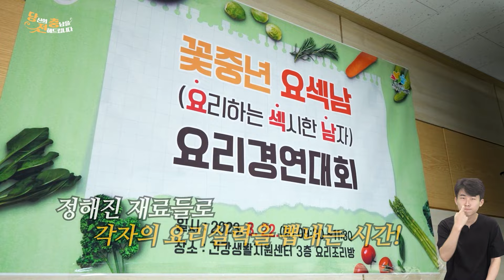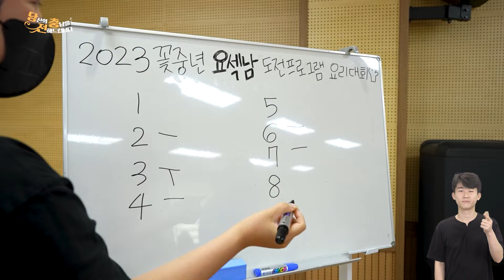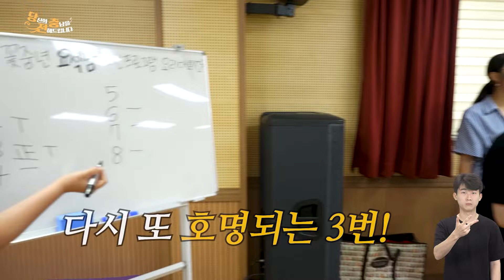[당충전] 요리하는 섹시한 남자 '꽃중년 요섹남'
당충전ep.27  논산시 꽃중년 요섹남 ‘인생 2막 요리교실’
오늘 무슨 요리를 준비 중이세요?

닭가슴살 야채 잡채

연습을 집에서 하고 오셨어요?

뭘 연습을 해유~
안녕하세요. 신현아입니다.
요새 요리 잘하는 남자 정말 섹시하지 않나요?
논산에서 다양한 요리와 중년 남성들을 위한
프로그램이 진행되고 있다고 하는데요. 들어가서 또 즐겨보도록 하시죠.

와~ 진짜 낯선 풍경이에요. 정말 많은 중년 남성 선생님들께서 또 적극적으로 하고 계시니까정확하게 뭘 하는 프로그램인지 좀 소개를..인생 이모작 준비 중이신 중년 남성분들을 대상으로
프로그램 진행 중에 있고
남성들이 좀 접근할 수 있는 프로그램을 좀 찾고 있었어요.
요리 수업에 호응도도 좀 좋았었고
요청이 좀 있으셔서..신청 자격이 따로 있을까요?우산 관내 중년 남성분들 대상으로
통장님이나 부녀회장님 통해서 홍보도 하고 지원도 하고 했었습니다.오늘 수업은 어떤 수업인 거예요?마지막 수업이에요.
배웠던 요리 실력을 뽐내시는 자리입니다.그동안 어떤 요리들을 만들었었는지

토마토 카레도 만들어보고 미역국도 끓여보고요. 밀키트 수업이라고 해서 요리를 손질해서 가셔서
가족들이랑 같이 맛있게 드시고 하셨습니다.오~ 만드는 현장에 제가 들어와 보니까
어떤 요리를 만들고 계시는지 한번 좀..

선생님 안녕하세요?오늘 준비하신 메뉴는 뭐예요?

닭가슴살 잡채!

기존에 있던 레시피를 또 만드시는 거예요?

아니요. 제가 생각한 거예요.
직접? 오~
어떤 요리들을 많이 만들어보셨어요?

김치찌개, 된장찌개..

조리해서 드셔보셨어요?

자주 해 먹고 있어요.
안녕하세요?
어떤 요리하고 계시는 거예요?요리 제목을 모르고 재료를 가지고 맛있게 할 수 있는.. 이름을 지어볼 수 있잖아요.
새우 닭살
닭살 돋는 새우 어떠세요?
와~
평범하면서도 재미있고 이름을 너무 잘 지었다~진짜요? 너무 감사합니다.

안녕하세요? 어떤 요리 준비 중이세요?

닭가슴살 채소볶음!파트너 선생님이 거의 전문가시세요.아 진짜요?
가장 맛있게 만들었던 요리가 어떤 게 있을까요?

소고기미역국, 된장국
선생님들이 알려주신 대로 하니까 맛있더라고요. 집에서도 맛있게 첨가해서 먹고 그러고 있어요.가족분들 평은 어때요?

맛있다고 그래요.현아 님 평소에 요리 좀 하세요?사실 요리를 할 기회가 없어서 그렇지!
달걀후라이 정도 잘하고 있고요.
라면 정도?

라면을 아주 맛있게 잘 끓입니다. 그렇다는 건 이미 요리에 대한 DNA는 다 갖춰져 있다.

뭘 연습을 해유~

ㅎㅎㅎ
자신 있는 요리가 있으시다면?김치찌개, 된장찌개, 생선찌개도 있고..맛 평가를 어떻게 하신 건가요?

맛없으면 먹겠어요?

닭가슴살 새우 야채 볶음

집에서도 선보이시고 하셨나요?

아 하죠~ 가끔 미역국도 끓이고사모님 생신이실 때?

그렇지..

아 그러면 뭐라고 하시던가요?
사랑한다는 얘기 안 하시나요?아~ 하죠.영상 편지 한 번! 여기 요리 대회 나왔는데 맛있게 해서 가져갈게요.
사랑해요.
건강하세요~

오~~ 진짜 요섹남이다!선생님 안녕하세요?어떤 요리 준비하고 계세요?새우 닭가슴살 볶음!

직접 레시피를 착안을 해서..
근데 제가 듣다 보니까 경상도 분이셔서

부산 사나이라~

사실 저도 태어난 건 부산이거든요. 연산동에서 태어났다고..반가워요.
연산동에는 착한 사람과 큰 사람 위주로 많이 태어나요.진짜요? 제가 알기로 연산동에는 굉장히 술집이 많고..

경상도권에서 하실 수도 있었을 텐데..

군인이었어요.

어쩐지 지금 고기가 각이 다 잡혀 있어요.이제는 각이 잡히면 안 되겠죠.

오늘 처음 뵀는데 저도 군인이었어요. 아 진짜요?

아내의 고향이다 보니까..

오늘 끝나고 두 분 한잔하시겠네요?
안녕하세요?

연겨자 드레싱을 하려고 하거든요.
완전 새로운 메뉴다.

진짜 종이에..

이 레시피는 누가 만드신 거예요?집에 가서 조사해서..

여기 다 초보자인데 레시피 만들어 온다는 건 무리죠.가장 자신 있는 요리는?

아직까지는..

좀 맛있게 만들었었다?
김치찌개 같은 거!

맛있는 요리 또 만들어주셔서 저도 한번 맛보겠습니다.
이렇게 남성분들이 요리하는 모습 어떠세요?여성들이 바라는 모습이잖아요?
집에서 할 수 있는 그런 여건이 됐으면 하는 바램으로 만들게 됐습니다.요리를 굉장히 즐기고 계시더라고요.
일회성으로 끝나지 않고 운영이 됐으면 좋겠는데

가을 정도에 계획하는 거고요.
우리 중년 남성들을 위한
또한 주부들의 행복을 위한 노인 교실을 만들어나가겠습니다. 감사합니다.저희 남편도 저기에 있어요.

아 진짜요?
어디 계세요?와~~ 대박 대박
데코를 어떻게 이렇게 예쁘게 했지?

닭살 돋는 새우를 뽑아주고 싶긴 한데
이렇게 깨를 갖다가..저쪽에 투표를 하는데 내 요리는 제외해야 해.

내 요리 어떻게 알아?자기가 만든 걸 모르신다고요?

신중하게 드셔보시면서 평가 중이시거든요. 투표 들어갑니다.

뽑으신 이유가 있을까요?요리교실에서 추구하는 건강 음식에 부합하는 거..

그거 왜 뽑으신 거예요?매콤한 맛이 입에 아주 딱딱 달라붙어요.
안 보여주시는 거예요?보여주면 안 되죠.

저는 괜찮은데요!

안 돼요!
그런데 손 움직임으로 간파했는데..고추장 특유의 매운맛이 좋아서

아..
어르신들 너무 귀여우세요~

저도 한 번 먹어보겠습니다.
야채랑 같이 먹어야!

약간 술을 부르는 느낌인데..

2번!
제 입맛에는 맞는데 다른 분들 입장에서는 조금 짜시겠다..

음!!
독특한데요?!

4번!

식사하시는 것 같은데?

이건 아까 기대했던 거거든요.
음..

제가 이름을 지어주었던..
깨맛 밖에 안 나요!~

이거는 좀 독특하네요
음~

마지막이에요마음을 결정 내렸습니다.

이거는 진짜 맛있었어요. 묘하게 탕수육 느낌도 나고
맛이 독창적이었어요.
기대되는데요. 과연 누가 상을 타게 될지?
투표함을 열어볼 시간이 다가왔습니다. 제가 더 떨리네요.저도 맛을 봤거든요.
못 하시겠다고 막 엄살 부리고 하시더니 너무 잘하시네.
4번 3번 3번 2번 1번 6번 3번 3번

오~ 3번이

2번 8번 3번 3번 7번 7번 5번 7번

3번 누구세요?

재료가 뭡니까?

본인들이 모르셔?

없으면 나라고 할게~
장병상 님하고 여기 신광철 님이 일등 하신 거예요.
2등은 두 팀을 드리기로 했어요.
2등은 군인팀!

아까 영상도 추첨했어요? 7번?

아..네..;;
2번이 2등이에요. 시상식 하도록 하겠습니다.박수~!!가운데로 오시죠. 사진 찍게.요리대회 나는 셰프다.
우수한 성적을 거두었기에 이상을 수여합니다.

사진 좀 찍어주세요. 축하드립니다.

2등 활짝 웃어주세요.

아~ 부럽네..
요리대회 나는 수석 셰프다.

우와~~

1기 요섹남 축하드립니다. 축하드립니다.
활짝 웃어주세요. 1등상!!상 못 타신 분은 섭섭하시죠.
선물 받으시면 됩니다.맛있는 음식과 건강한 삶을 위해!
논산 요섹남 파이팅! 안녕~